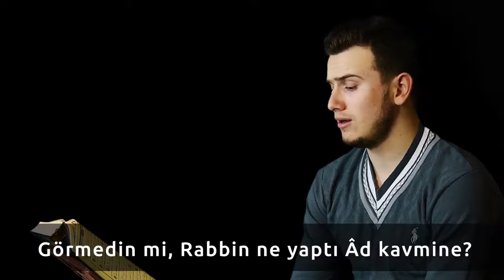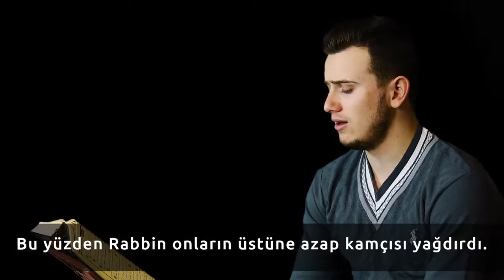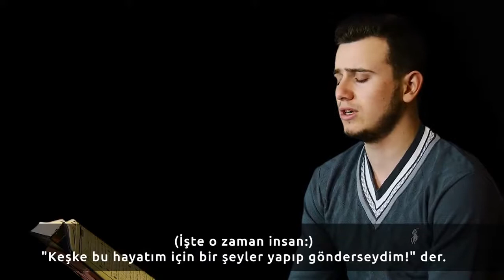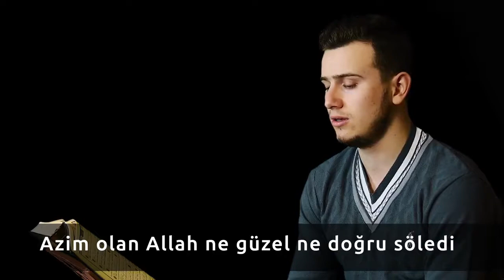Genç Hafızdan Gözyaşlarınızı Tutamayacağınız Kur'an Tilaveti Fecr Sûresi